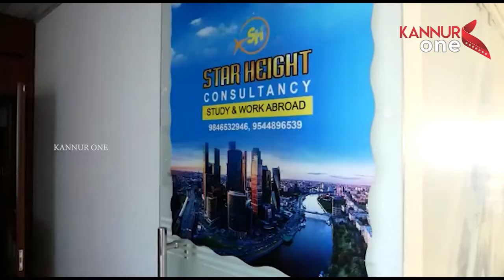വിസ തട്ടിപ്പ് നടത്തിയ കേസിൽപി പി കിഷോർകുമാർ , സഹോദരൻ കിരൺ കുമാർ എന്നിവർക്കെതിരെ ലൂക്ക്ഔട്ട് നോട്ടീസ്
തളിപ്പറമ്പ് ആസ്ഥാനമായി വിസ തട്ടിപ്പ് നടത്തിയ കേസിൽ പ്രതികളായ പി പി കിഷോർ കുമാർ , സഹോദരൻ കിരൺ കുമാർ എന്നിവർക്കെതിരെ പൊലിസ് ലൂക്ക് ഔട്ട് നോട്ടീസ് പുറപ്പെടുവിച്ചു.